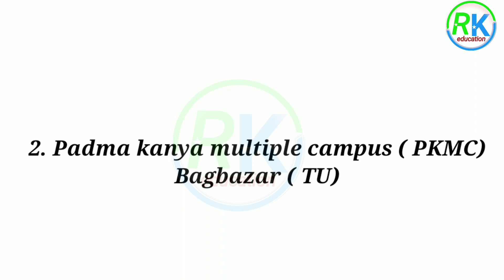TOP 20 BBS College in Nepal || Top government BBS college in Kathmandu | Best BBS college Kathmandu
-  Divya Gyan College
- Nepal Commerce Campus Minbhawa
- Campion College
- Nepal Mega College
- Trinity International College
- DAV Business Schoo
- Birgunj Public College (BPC)
- Dhawalagiri Multiple Campus
- Best BBS college in Nepal
- BBS/BBA college in Nepal
- list of top BBS collage in Nepal
- BBS college in Nepal
- BBS salary in Nepal
- BBS course in Nepal
- Nepal commerce campus BBS fee structure